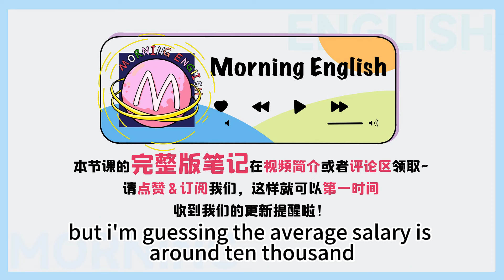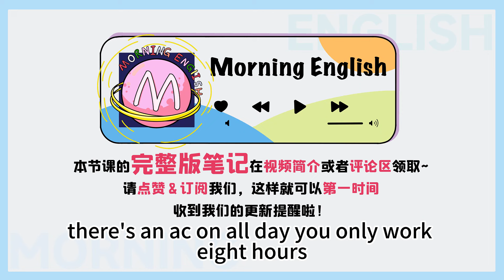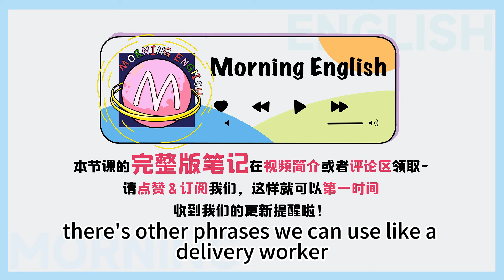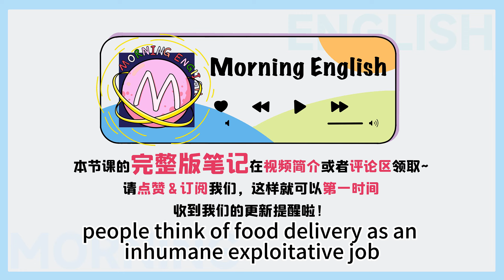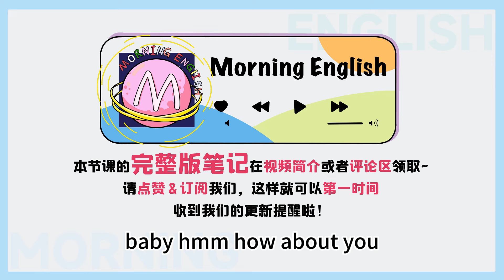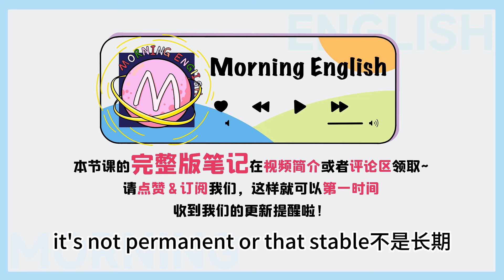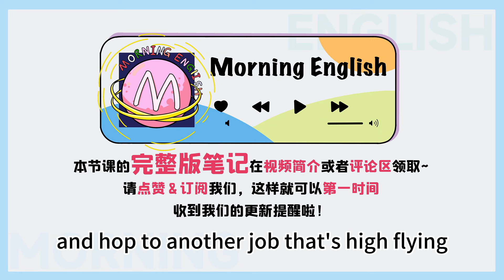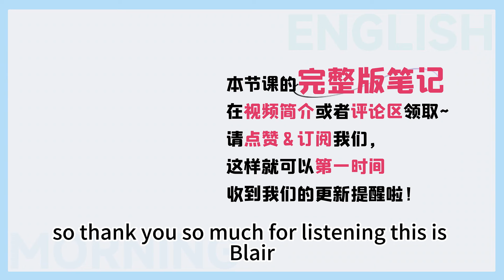dead end 什麼意思？死亡停止？？